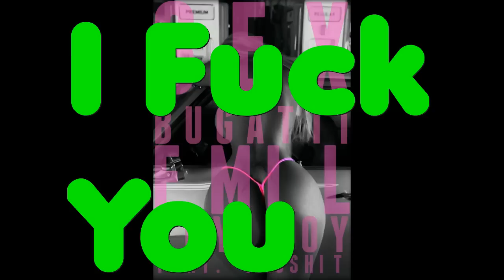Emil Ley Boy - Sex In My Bugatti Ft. Eko Shit With Lyrics (Strong Nation) LB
Emil Ley Boy - Sexx In My Bugatti Ft Eko Shit
Production : Scott SLim
Hire Is Lyrics:
Do you Wanna Do you Wanna Sex With Me
Do you Wanna Do you Wanna Play Dirty With Me
Do you Wanna Do you Wanna Sex In My Bugatti
Do you Wanna Do you Wanna Suck My Dick In Maserati

Ejj Bitch I'm Rich Rich And Everyday I'm Gonna Smoke Marihuana And Drink Champagne But Today I Wanna Sex With You And With You Body Bitch Don't Stop let's  Party Just Make It More Lay On The Floor Just Make It Make It Make It Before And Never Say I Can't Anymore

You Know I Have Fame I Know You Wanna With Me Sexy Game But When I Fuck You
Say My Name Suck My Dick Belive It's Ok Bitch Rolling Joint Everyday And Every night Sex In My Bugatti Lick My Dick Like Lollipop Lollipop In My Ferrari

Do you Wanna Do you Wanna Suck My Dick In Maserati x2

Money Money Money In My Mind Just Money Money Money In My Life